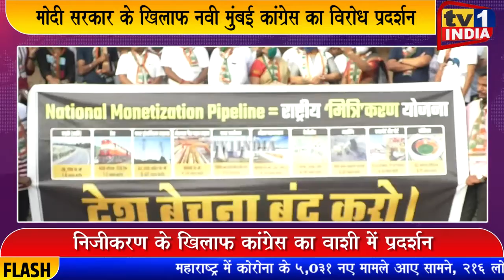Modi सरकार के खिलाफ कांग्रेस का हल्लाबोल । Navi Mumbai में किया विरोध प्रदर्शन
केन्द्र की मोदी सरकार सरकारी कंपनियों और संस्थानों का घाटा पूरा करने उनका नीजीकरण कर रही है.जिसे लेकर कांग्रेस ने देश भर में विरोध प्रदर्शन शुरू कर दिया है. आज नवी मुंबई के वाशी में जिला कांग्रेस ने मोदी सरकार के खिलाफ नारेबाजी करते हुए प्रदर्शन किया. कांग्रेस नेता अनिल कौशिक समेत तमाम नेताओं ने हमला बोलते हुए कहा कि मोदी सरकार देश बेचना बंद करो.